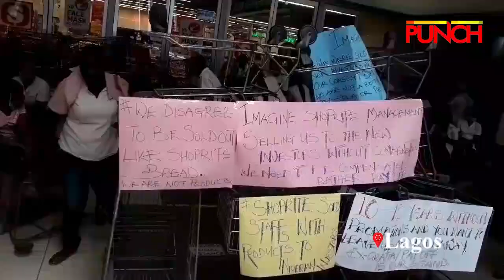Employees Protest Shoprite Working Conditions in Lagos, Kwara, Abia | Punch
Workers of grocery store, Shoprite on Tuesday embarked on a protest against what they described as inhuman treatment by the management of the company across different states of the country.
They also demanded a better welfare package for staff members.